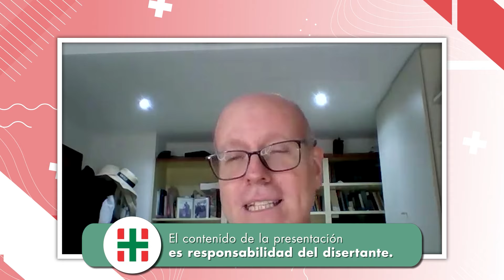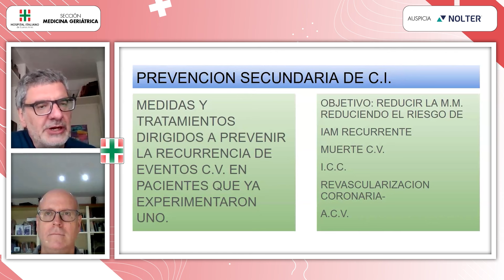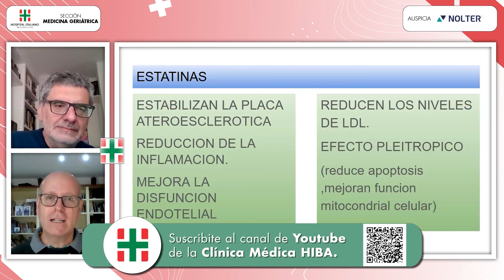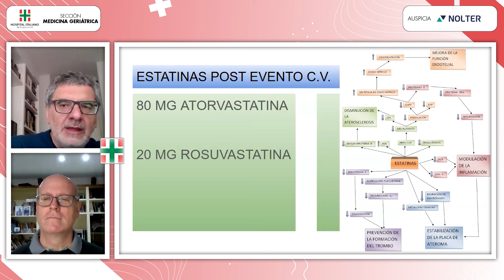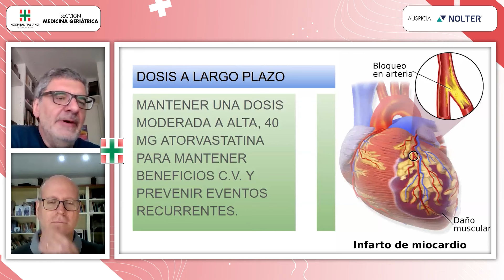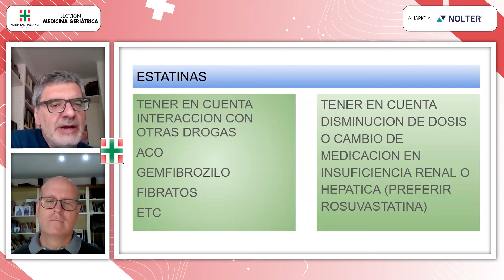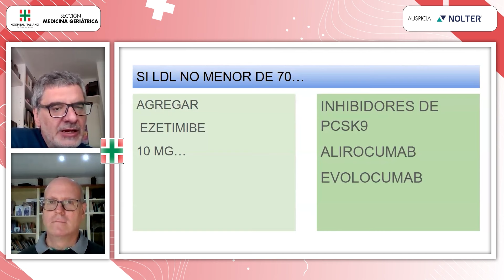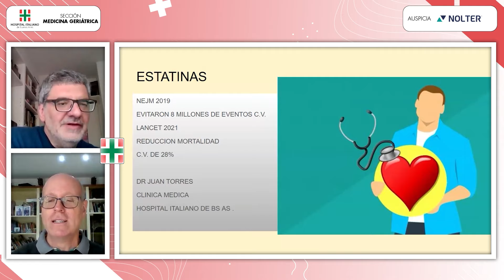Estatinas altas dosis: ¿Cómo seguir en atención primaria? .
🗓 🕔 Lunes 4 de Noviembre 19hs.  11° Serie Webinar
👉Disertante: Dr. Juan Torres
👉Coordinador: Dr. Marcelo Schapira
👉Auspicia: Laboratorio Nolter